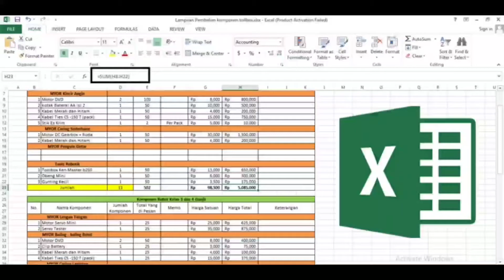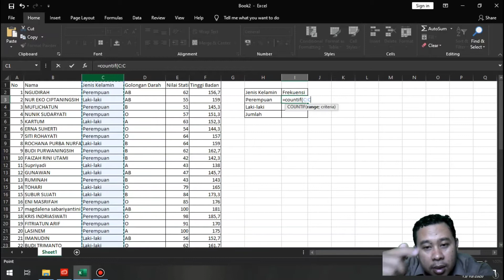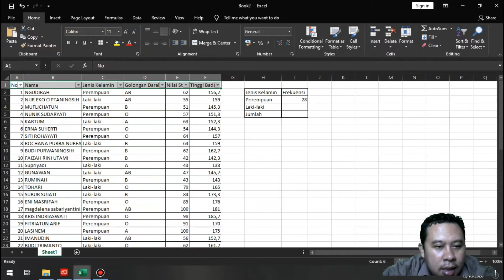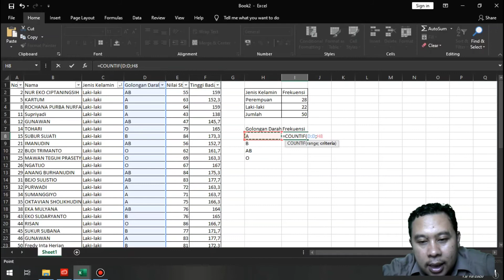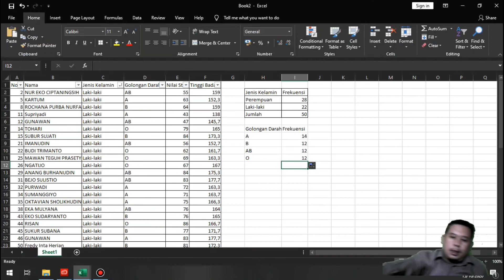Statistika Penelitian # 5 # b (Contoh) Tabel Distribusi Frekuensi Data Tunggal